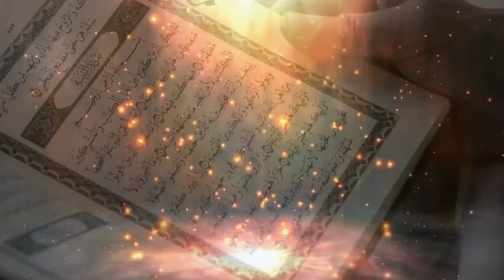N°14 / WA RATILIL QURANA TARTILA / L'EXPLICATION DE TOUHFATOU AL ATFAL - MOUHAMED GUEYE